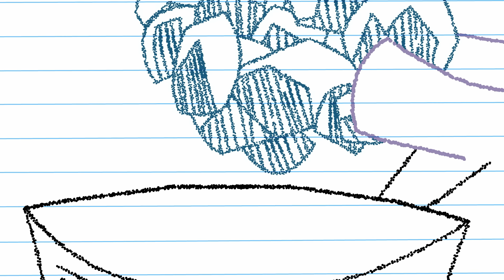Les meilleures relations dans La Magie de l'Amité |Maud Pie🩶🪨 | SPECIAL 2 PARTIES